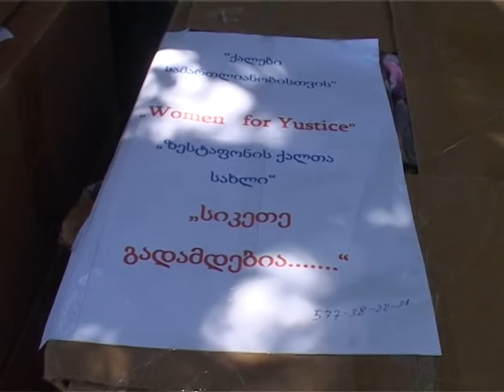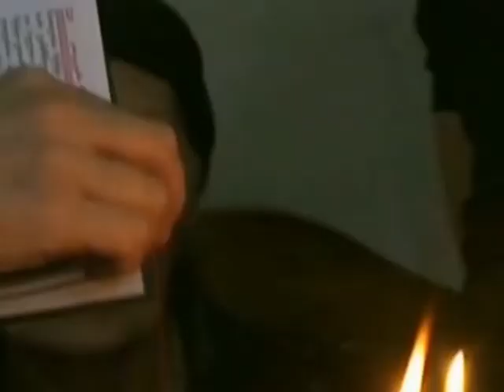speqtri 14 08 2018